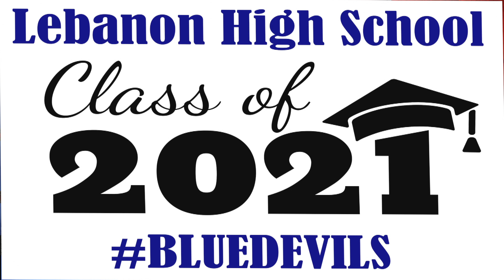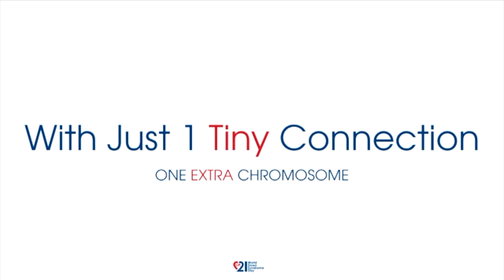LHS BDN - March 23, 2021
LHS BDN Student News - Lebanon High School Blue Devil News - March 23, 2021, National Drug Awareness Week, National Down Syndrome Week, Ty Bialy and Carson Boles Baseball Signing, Ty Bailey's Ty Bailey triple on a 1-2 count & scoring